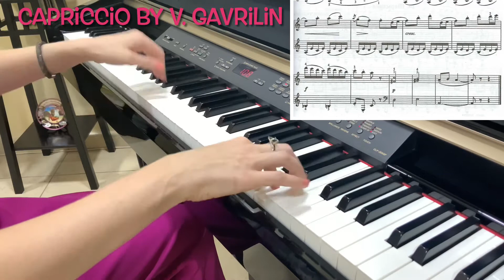“Capriccio” V.Gavrilin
This channel is dedicated to provide elements of classical piano education including Scales, Arpeggios, Sight-Reading, Pieces, and more. The lessons are based on professional teaching materials provided by acknowledged and accredited music institutes and composers around the world. The educator of this channel is a professional piano teacher with a Master's Degree in teaching piano, based in Al-Khobar, Saudi Arabia.

‎هذا الحساب مخصص لتوفير بنية اساسية محترفة للتعليم الكلاسيكي للبيانو. وهذه الدروس مستندة من مواد تعليمية محترفة لدراسة البيانو من معاهد موسيقية معترفة حول العالم. المعلمة في هذا الحساب تملك شهادة ماجستير في تعليم البيانو، وهي مقيمة في الخبر، المملكة العربية السعودية.